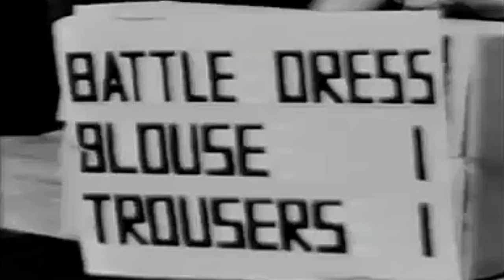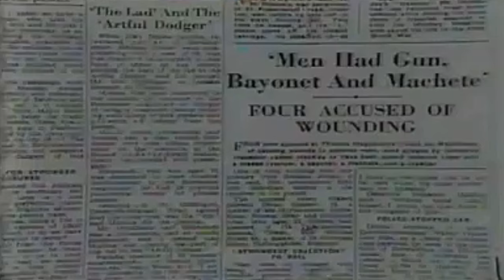Street Fighting Krays.